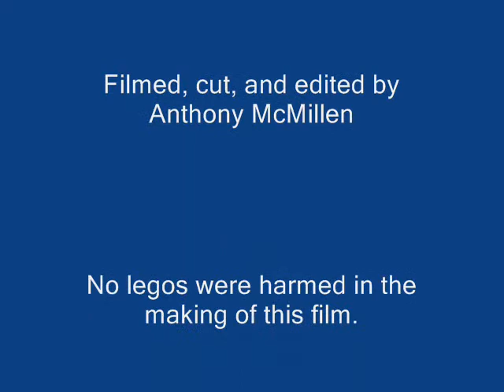Just a Random Lego Video